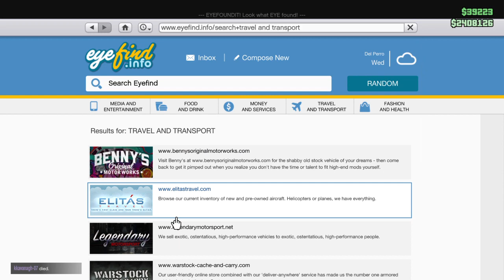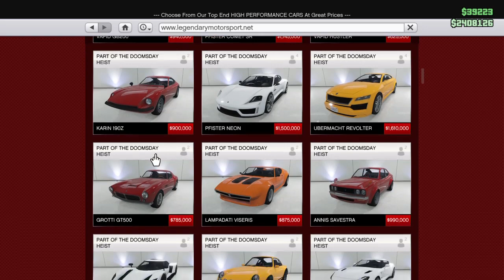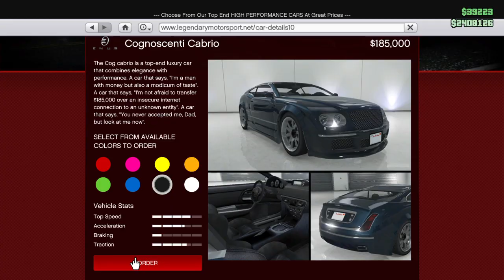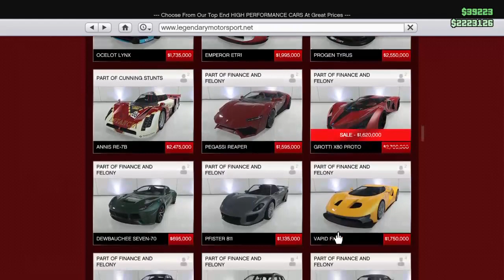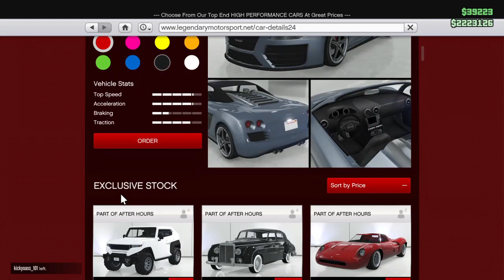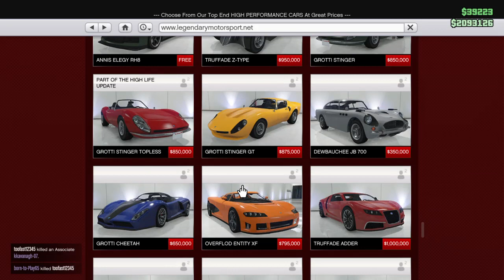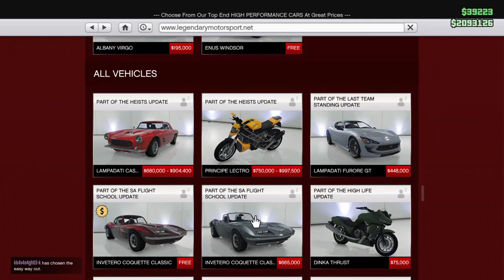HugoBoss--12232's Live PS4 Broadcast